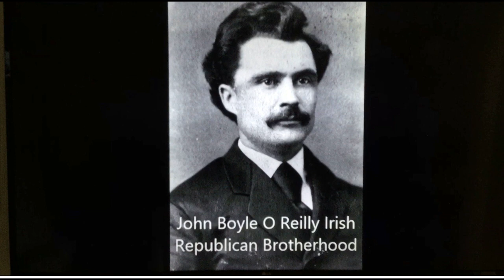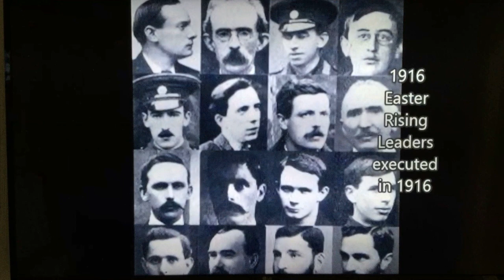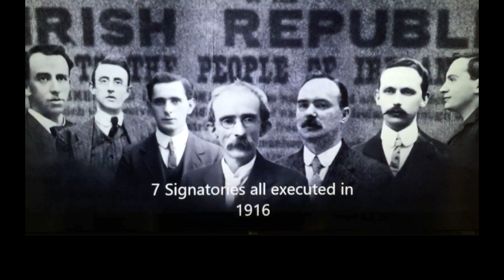Padraig Lynch Bold Fenian Men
Down by the Glenside (The Bold Fenian Men) is an Irish rebel song written by Peadar Kearney, an Irish Republican and composer of numerous rebel songs